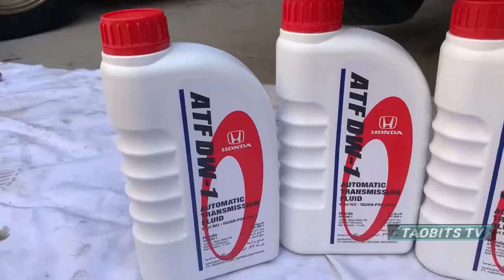HONDA CIVIC FD TRANSMISSION OIL LEAK | TAOBITS TV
DIY Repair ng Honda Civic FD gear selector shaft oil seal